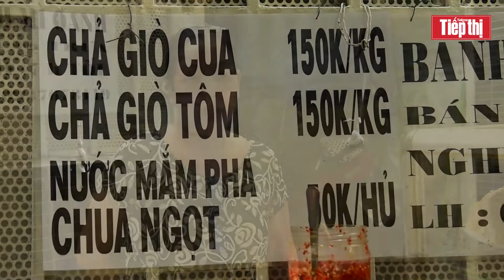Bánh mì cá nục nguyên con chỉ 20k, mỗi ngày bán hơn 500 con cá tự hầm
Nằm khép mình trong một con hẻm trên đường Bùi Đình Túy (quận Bình Thạnh), quầy bánh mì cá nục của chị Oanh hằng ngày vẫn luôn đông đúc, bất kể mưa nắng. Đặc biệt, đã 25 năm trôi qua, nhưng hương vị bánh mì cá vẫn không thay đổi.